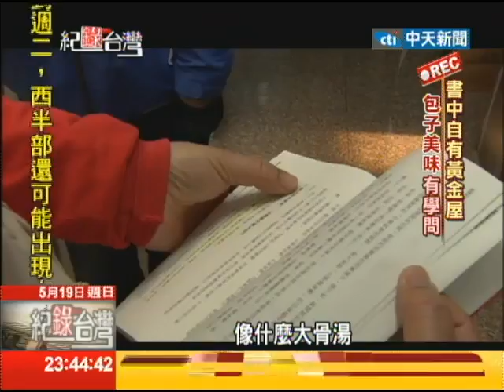2013.05.19紀錄台灣 彰化鹿港肉包香 老饕慕名嚐美味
店家：阿振肉包
地址：彰化縣鹿港鎮中山路71號
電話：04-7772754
彰化鹿港的包子，遠近馳名，接下來我們要介紹的是一家飄香百年的糕餅店，老闆是第八代傳人鄭永豐，他的家族從日據時代開始做糕點，但直到他接手，他想要賣台灣人喜愛的主食，就開始轉賣包子跟饅頭，不過這個百年老店家族好像都流著做美食的血液，因為連他的兒子，都捨棄了電子新貴的身分返鄉傳承，而這也因此讓老店的美味，繼續飄香。